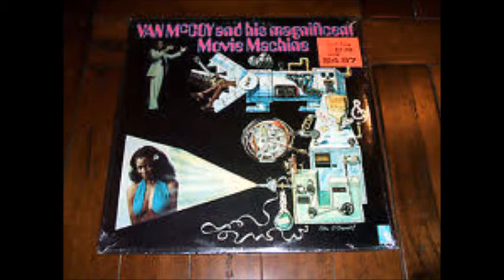Van McCoy- Moon River/Over The Rainbow/Somewhere -1977 Disco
Remakes of standards were common in the disco era and Van McCoy was no different. Although it didn't bother the charts, his "Magnificent Movie Machine" album is excellent.